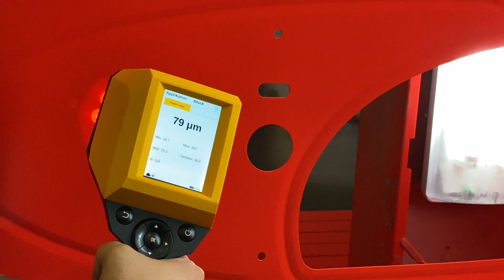Level up! für Effizienz und Nachhaltigkeit Deiner Beschichtungsanlage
Erleben Sie, wie die Stöckli Metall AG ihre Beschichtungsprozesse mit dem coatmaster Flex auf ein neues Niveau hebt, den Ressourcenverbrauch drastisch senkt und die Betriebseffizienz maximiert. Entdecken Sie die Zukunft der Pulverbeschichtung!